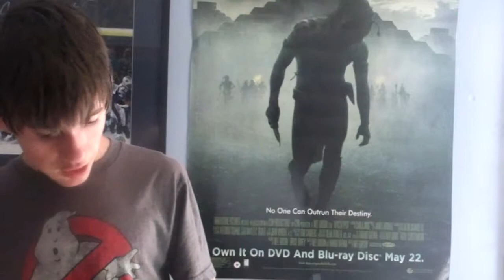The Gayest Story Ever Told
Here is a story. It's not just a story, but a story about me and my realization that I was gay. You might not like it, but i don't care... haha.. Just Kidding!!